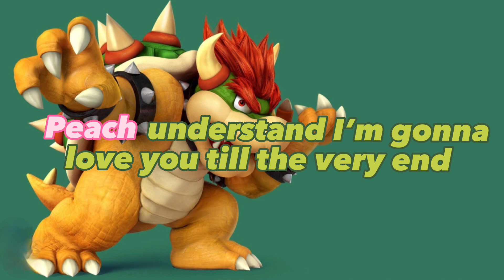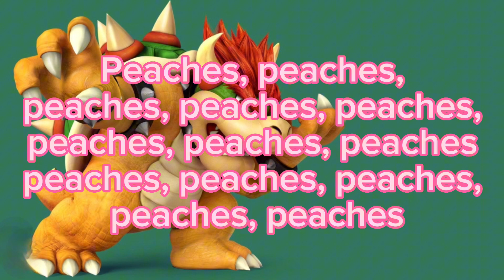Peaches 🍑 song sing along